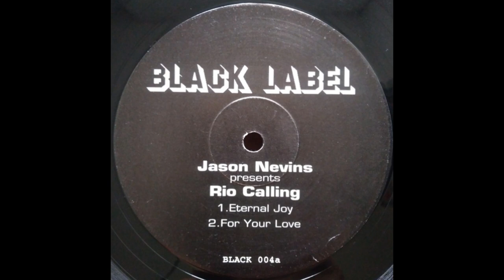Jason Nevins Presents Rio Calling - For Your Love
Black Label  – BLACK 004 UK 1993